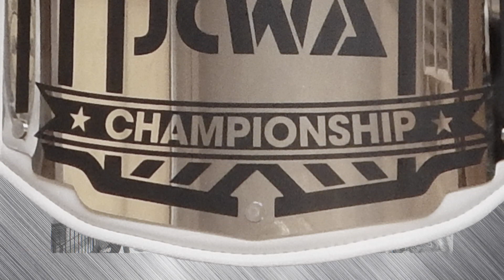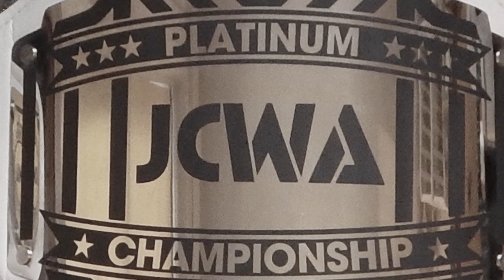JCWA Platinum Tournament (2019)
Main Event: Finals for the JCWA Platinum Championship
??? vs. ??? vs. ???

Semi-Finals:
Zavier Rodriguez vs. Dashawn Cullum vs. Jonathan Ortiz

Semi-Finals:
Joshua Lee (RC) vs. Damien Jenkins vs. ???

Semi-Finals:
Justin Cruz (RC) vs. Brandon Cox vs. Marlon Black

The entire JCWA history can be found (JCWA videos are also available on YouTube & Facebook)